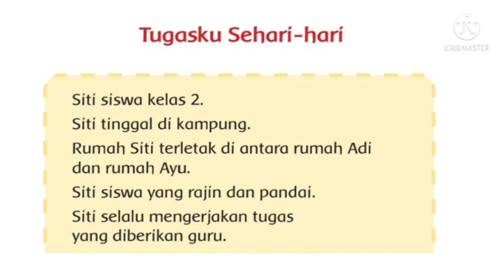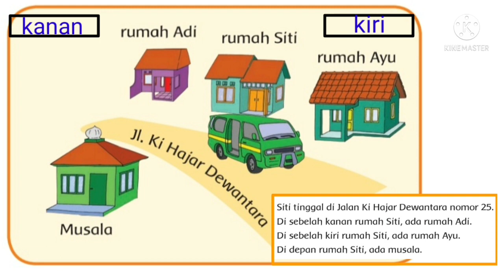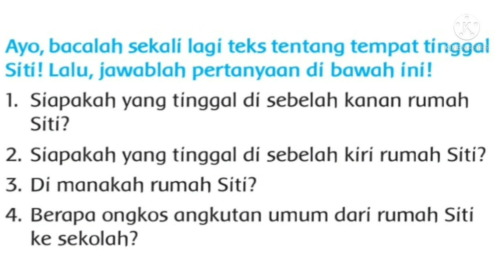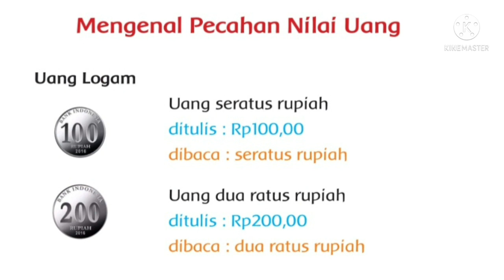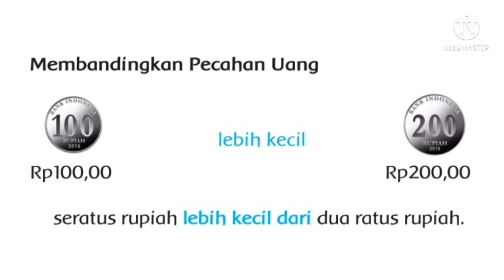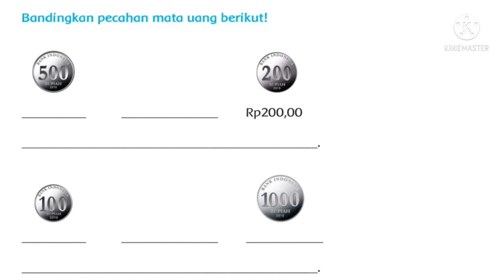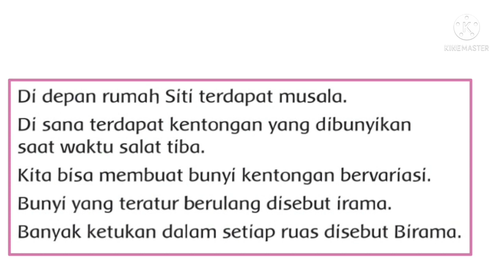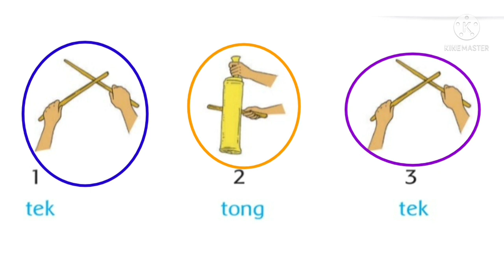Materi PJJ Kelas 2 Tema 3 Subtema 1 Pembelajaran 1